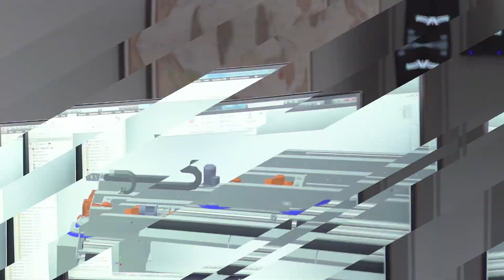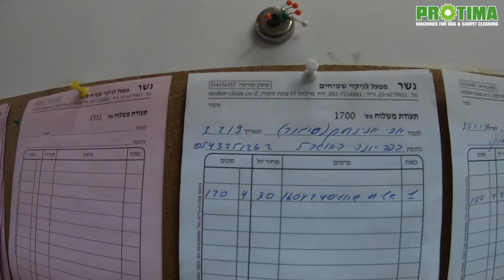Pralnia Dywanów - Izrael Tel Aviv PL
Protima z wizytą u klienta w Izraelu który od cztere lat pracuje na naszych maszynach i ciągle rozwija swoją firmę.